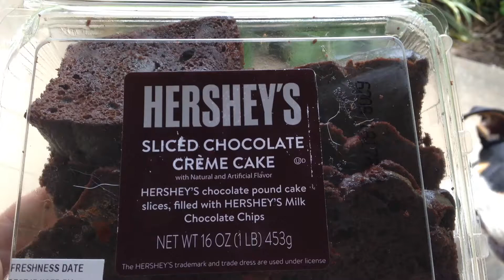Big Rottweiler and Puppy Eat Hershey's Brownies